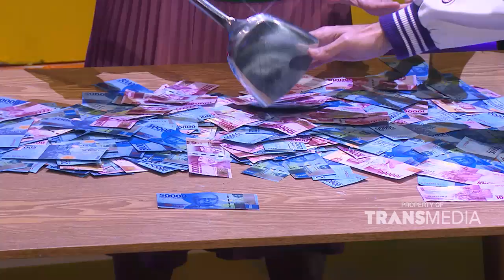Nia Daniaty Berhasil Curi Kesempatan Poin Dari Tim Lawan! | DREAM BOX INDONESIA (19/5/22) P3